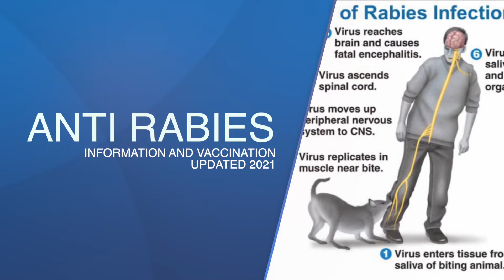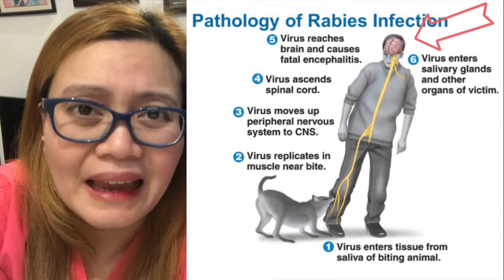PAANO BA NAGKAKA RABIES ANG ISANG TAO (anti rabies v2 UPDATED 2021)